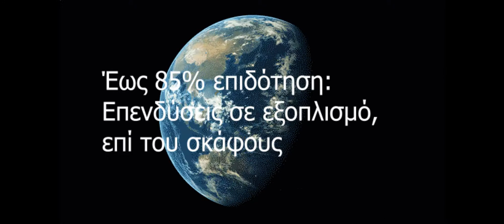Ενημερωτικό Υλικό από 13/09/2021 έως 20/10/2021 ILF consulting team - Σε τίτλους -